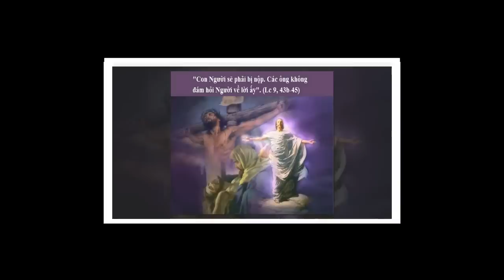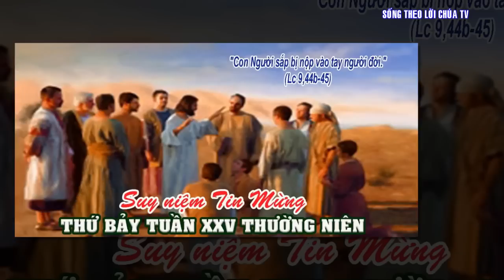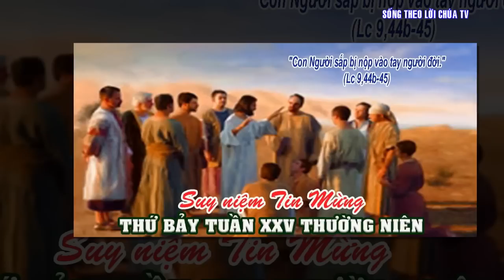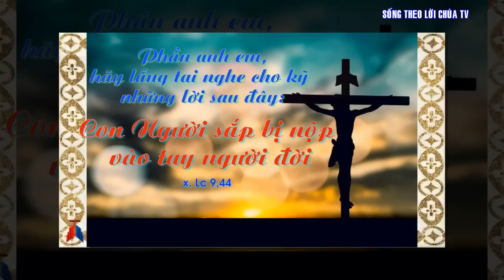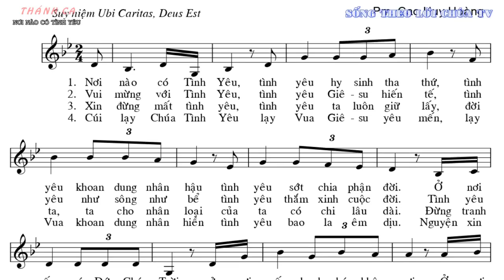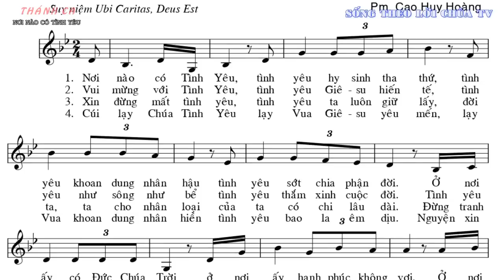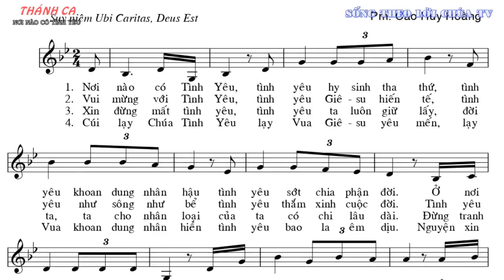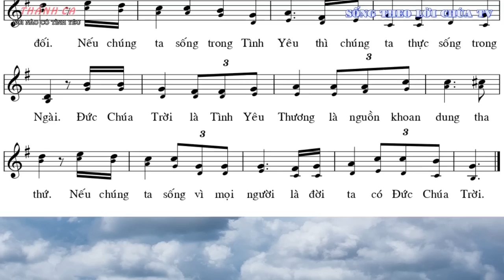LỜI CHÚA NGÀY 30 - 9 THỨ 7 TUẦN 25 THƯỜNG NIÊN - PM.CAO HUY HOÀNG, ĐỨC TRỌNG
Bài hát trong Video :
NƠI NÀO CÓ TÌNH YÊU
Sáng tác: PM. CAO HUY HOÀNG
Trình bày: NGỌC QUẾ - ANH VŨ
PK1. Nơi nào có Tình Yêu, tình yêu hy sinh tha thứ, tình yêu khoan dung nhân hậu, tình yêu sớt chia phận đời, ở nơi ấy có Đức Chúa Trời, ở nơi ấy hạnh phúc không vơi, ở nơi ấy sướng vui tuyệt vời, vì nơi ấy là nơi Đức Chúa Trời.
ĐK.
Chúa Trời là Tình Yêu Thương, là nguồn Yêu Thương tuyệt đối. Nếu chúng ta sống trong Tình Yêu thì chúng ta thực sống trong Ngài. Đức Chúa Trời là Tình Yêu Thương, là nguồn khoan dung tha thứ. Nếu chúng ta sống vì mọi người, là đời ta có Đức Chúa Trời.
PK2. Vui mừng với Tình Yêu, Tình Yêu Giêsu hiến tế, Tình Yêu như sông như bể, Tình Yêu thắm xinh cuộc đời, Tình Yêu ấy nối kết muôn người, cùng chung khúc hạnh phúc không vơi, cùng chung sống mến yêu tuyệt vời, hòa trong ánh Tình Yêu Đức Chúa Trời.
PK3. Xin đừng mất tình yêu, tình yêu ta luôn giữ lấy, đời ta ta cho nhân loại, của ta ta có chi lâu dài. Đừng tranh chấp với hơn thua hoài, đừng để mất hạnh phúc riêng ai, hãy yêu mến sống trong tình Ngài, Tình Ngôi Hai, Tình Yêu Chúa muôn loài.
PK4. Cúi lạy Chúa Tình Yêu, lạy Vua Giêsu yêu mến, lạy Vua khoan dung nhân hiền, Tình Yêu bao la êm dịu, nguyện xin hãy cho con yêu nhiều, nguồn ân phúc cuộc sống thương yêu, nguồn êm ái trái tim hòa bình, cùng thần thánh đồng tôn vinh Chúa Trời.